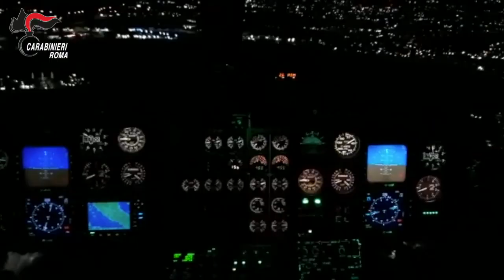Blitz contro il narcotraffico a Roma, arresti anche a Reggio